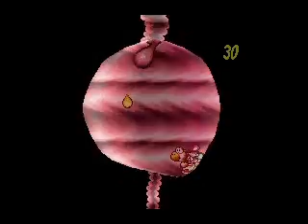Yoshi's Island Part 19: Prince Froggy's Fort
I give the world 3 mid-boss a bad case of exploding esophagus.